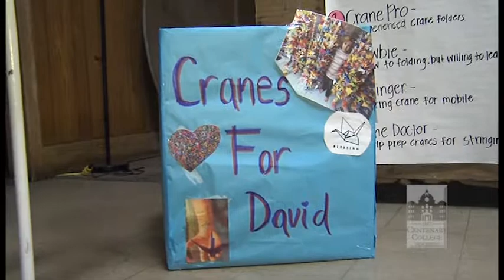Cranes For David H264.mp4